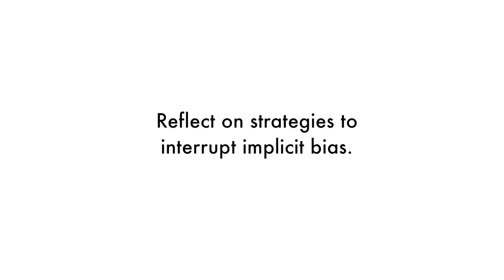TRI_6_Interupting Implicit Bias FINAL